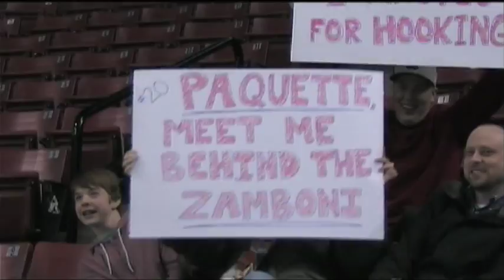#20 Danick Paquette Trash Talker